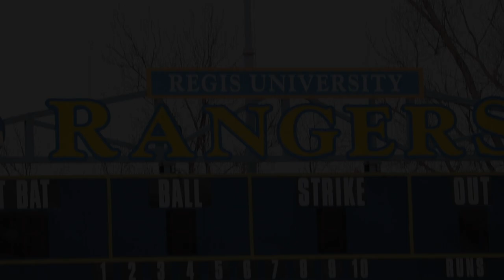2023 Regis Baseball Season Preview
Regis head baseball coach Drew LaComb previews the Rangers upcoming 2023 season.